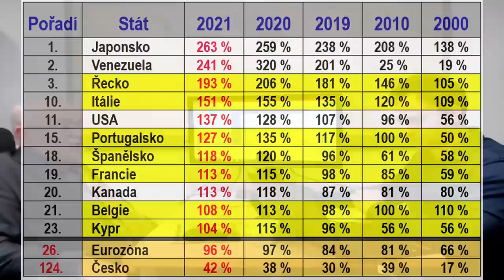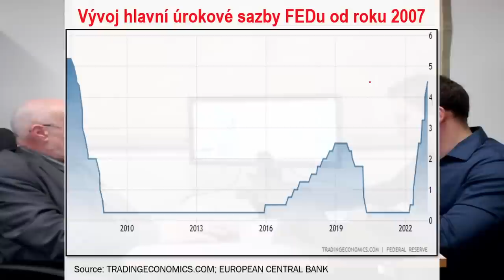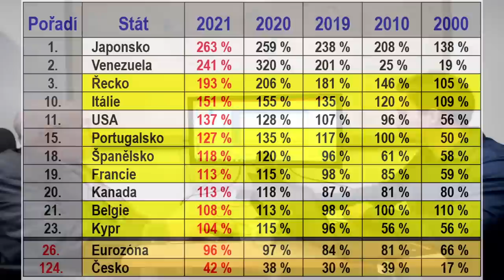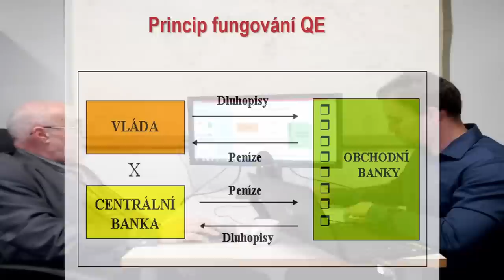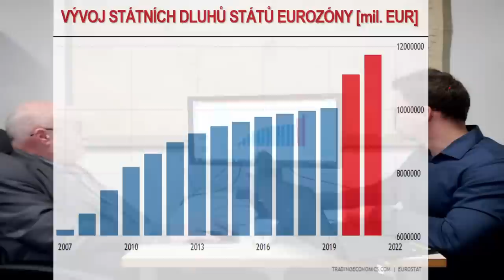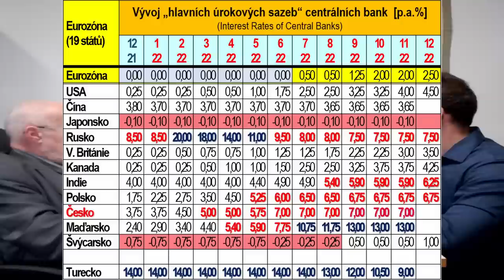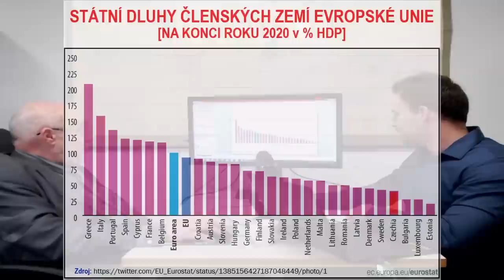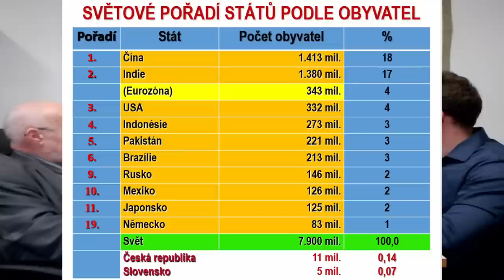Oldřich Rejnuš – Makroekonomický a tržní výhled pro rok 2023 [Rozhovor]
V rozhovoru s profesorem Rejnušem jsme řešili mnoho velmi aktuálních tématických okruhů, které jsme rozdělili na makroekonomický vývoj v USA, eurozóně a tuzemsku. Pan profesor se s námi podělil o jeho současný pohled na globální ekonomiku, měnovou politiku centrálních bank (Fed, ECB, ČNB), vývoj úrokových sazeb a situaci na akciových trzích. Taky se dozvíte, jestli nás opravdu čeká ekonomická recese a mnoho dalšího. Vše podložené konkrétními grafy a čísly. Datum záznamu: 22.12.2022

Tip: Pokud nemáte účet na Binance touto registrací získáte 10% slevu na poplatky

Tip 2.: Chcete si založit účet na Tradingview? S našim speciálním linkem získáte kredit v hodnotě 30 USD na další platby v rámci platformy Tradingview

Tip 3.: Chcete obchodovat akcie bez poplatků? Zaregistrujte se na eToro a můžete obchodovat fyzické akcie bez jakýchkoliv poplatků

BTC adresa:  1BwRQq6q2reDvV5G7KP24ZA3yCummS1y54
ETH adresa:  0x6c355115b28Cc86CE95A5b8e300F216Af7Cd3c5A
BEP20 tokeny:  0x6c355115b28Cc86CE95A5b8e300F216Af7Cd3c5A

POZOR: Žádné údaje ve videu nejsou investiční radou. Analýza se nesnaží predikovat budoucí cenový vývoj. Slouží výhradně jako vzdělávací obsah, jak k trhu myšlenkově přistupovat. Před jakýmkoliv investováním proveďte vlastní research a analýzu, vždy obchodujete jen na své vlastní riziko. Tým kryptomagazin.cz důrazně doporučuje individuální zvážení rizik!